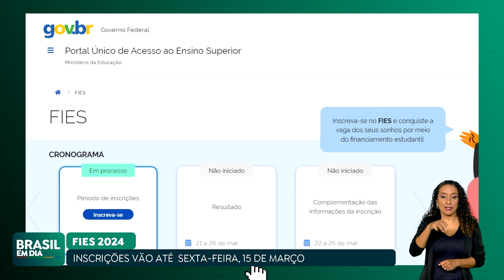INSCRIÇÕES PARA O FIES TERMINAM NESTA SEXTA-FEIRA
Terminam hoje (15) as inscrições para o Fundo de Financiamento Estudantil (Fies). Os estudantes podem concorrer a mais de 67 mil vagas. O fundo tem mudado a vida de muita gente, como a Evelyn, que realizou o sonho de se formar em medicina com a bolsa do Fies.